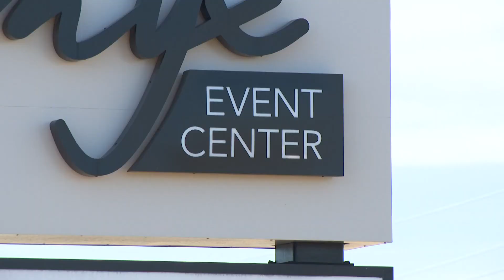Police: Party where deadly shooting occurred was illegal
Police are investigating after a shooting killed someone and injured two others during a party at the Onyx Event Center on Rockville Road.